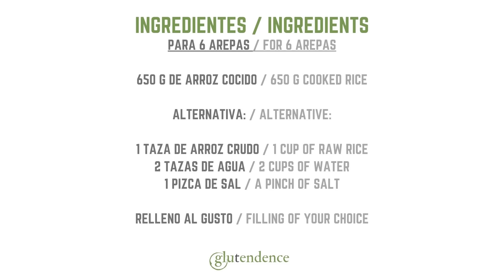¡TAN SÓLO ARROZ COCIDO! AREPAS DE ARROZ (Sin harina PAN) | Receta económica y de aprovechamiento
¿Sabías que puedes preparar 6 AREPAS por menos de 0,50€? Y es que para preparar estas arepas SÓLO NECESITAS ARROZ COCIDO. Tal como lo lees, estas arepas se preparan sin harina de forma muy fácil.

Admiten todo tipo de rellenos, ¡y están buenísimas!

Para 6 arepas

650 g de arroz cocido
Relleno al gusto

Si aún no has cocido el arroz:

1 taza de arroz crudo
2 tazas de agua
1 pizca de sal